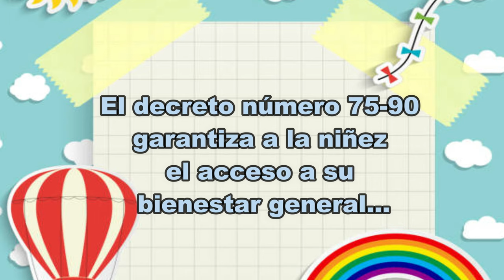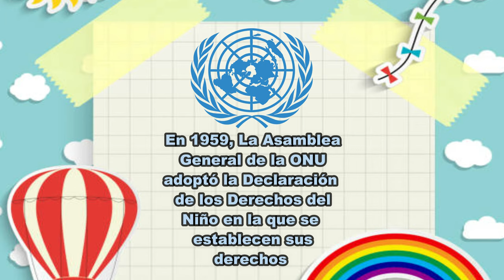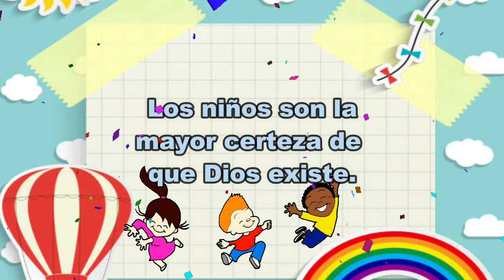10 DE SEPTIEMBRE DIA DEL NIÑO@ Y SUS DERECHOS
eL10 de septiembre se celebra el día del niño en Honduras, una celebración que se deriva de la declaración de Ginebra, la cual fue aprobada en 1924 por la sociedad de naciones con el fin de reconocer los derechos de todos los menores a nivel mundial

Chill By Roa está sujeta a una licencia Creative Commons 4.0